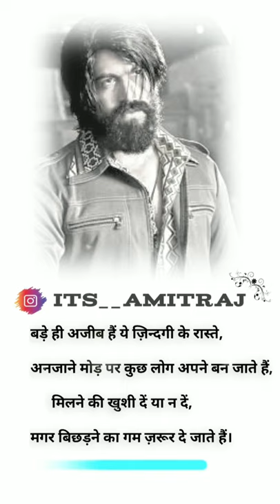🥺NEW WHATSAPP STATUS VIDEO 🥀 SAD😔||GCC AMIT OFFICAL